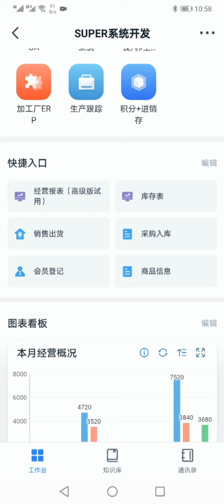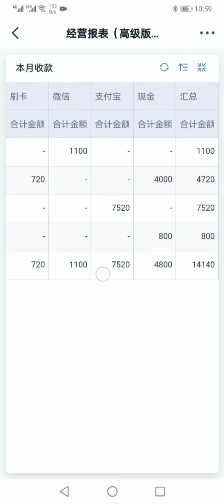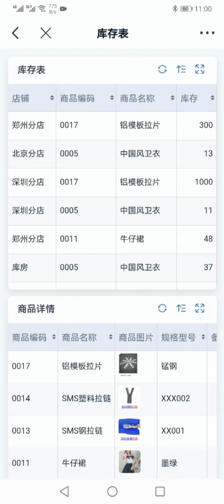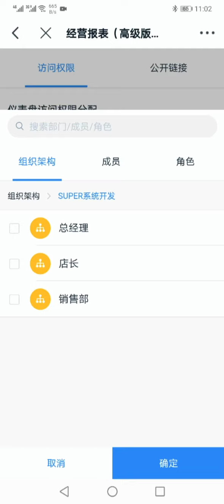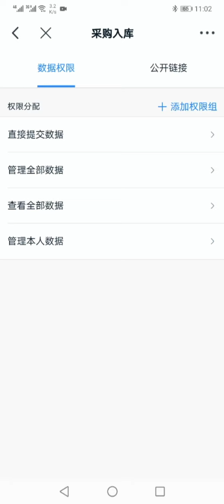Dingtalk 钉钉 简道云 进销存 出入库管理 积分兑换 连锁店管理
简道云 比金蝶 用友 更好用，全球多语言定制开发 有兴趣请留言，微信：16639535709